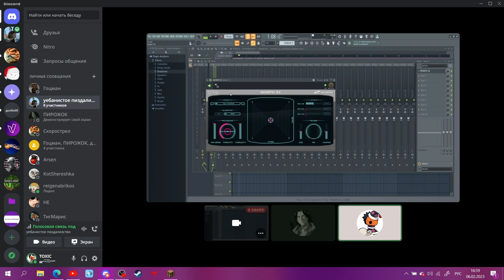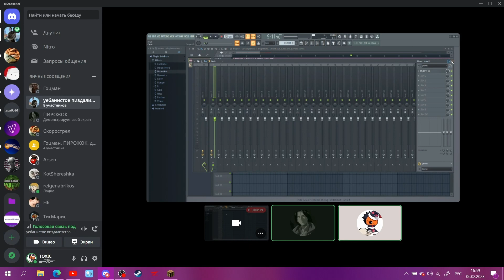Мэшап СКиби доп доп ес ес (mashap)